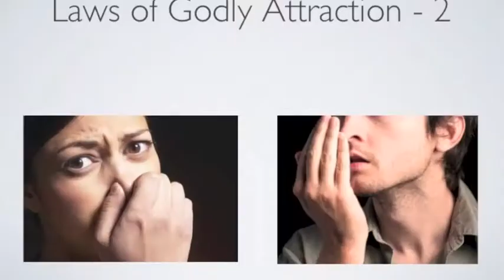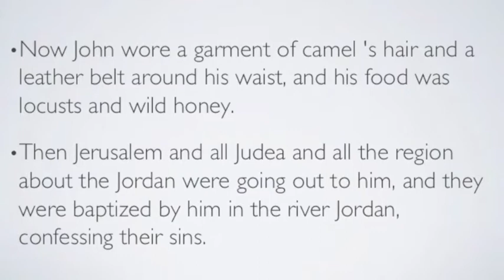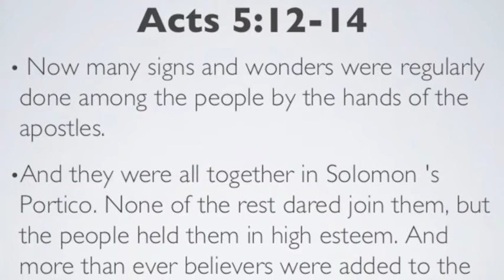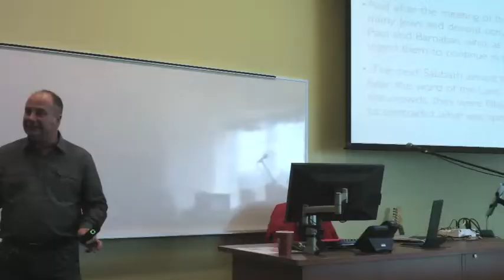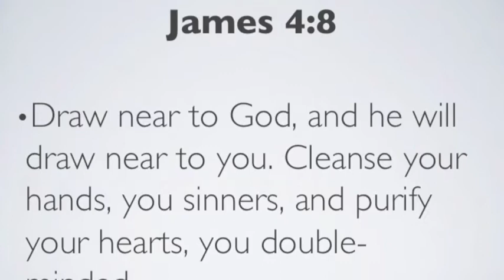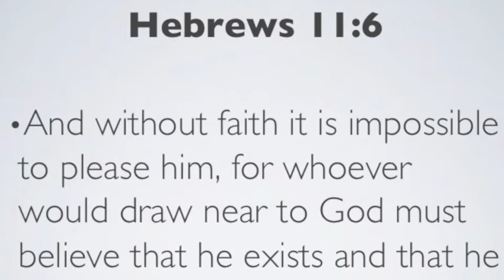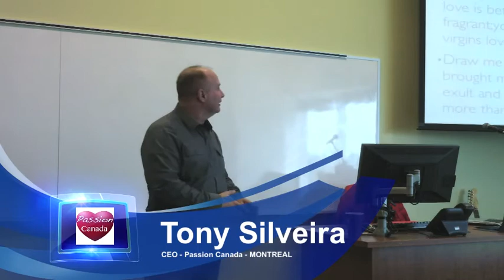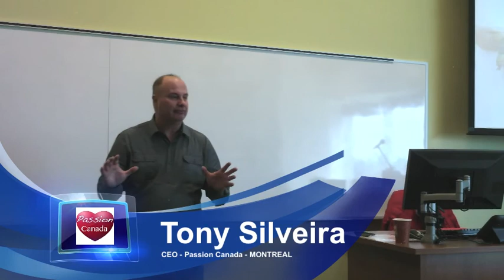Laws of godly attraction Part 2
Tony Silveira continues to explore the subject of spiritual attraction. Learn how to count on God to become spiritually attractive. Service and faith are the ingredients for godly attraction.